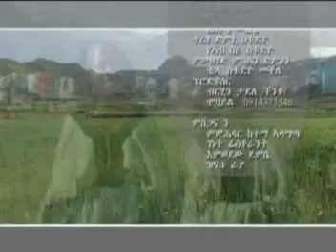Raya Welela (Melaku Negus).mpg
Posted By Teddyrayakobo